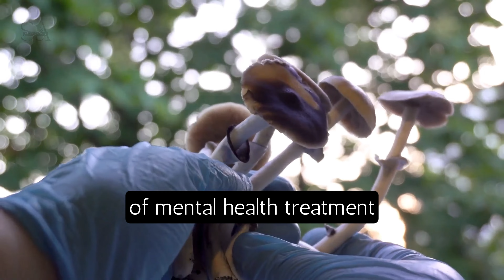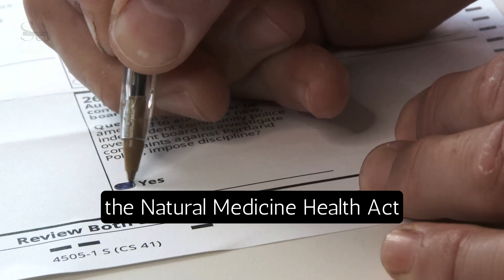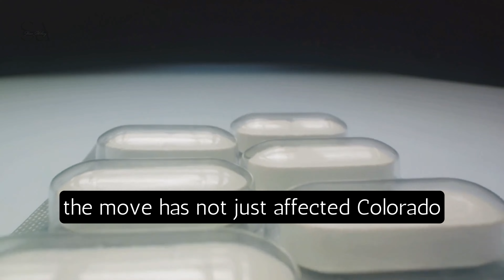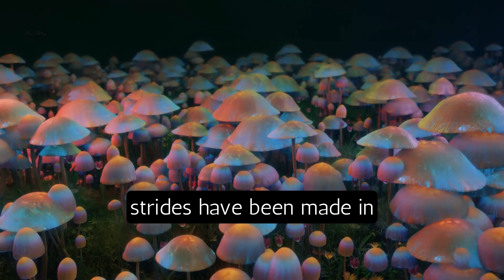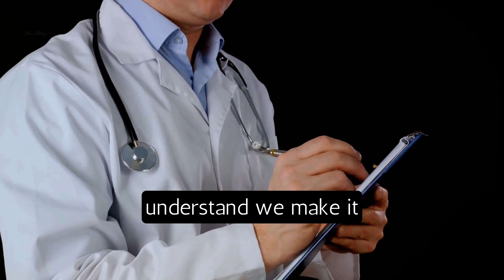Psilocybin Legalization: Unveiling the Science Behind the Magic. Mike Tyson's Testimony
Unlocking the Healing Power: Psychedelics & Therapy in Australia

Welcome to Shroom Alchemy! In this enlightening video, we delve into the transformative world of psychedelic therapy, exploring the evolving landscape of its legalization in Australia. Join us as we unravel the therapeutic benefits, legal considerations, and the profound impact on mental health, featuring a compelling conversation on Mike Tyson's personal journey with psychedelics.

Key Topics Covered:

Legalizing Psychedelics in Australia: Explore the latest developments in Australia's approach to the legalization of psychedelics, shedding light on the changing attitudes and potential benefits for mental health.

Psychedelic Therapy Breakthroughs: Delve into the groundbreaking research on the therapeutic use of psychedelics, particularly in the treatment of anxiety and emotional disorders. Discover how these mind-altering substances are emerging as alternative therapy options.

Australia's Mental Health Policy: Gain insights into Australia's progressive stance on mental health, examining the impact of evolving drug policies and their implications for alternative treatment methods.

Mike Tyson's Psychedelic Journey: Hear firsthand about Mike Tyson's spiritual and emotional transformation through psychedelics. His testimony provides a unique perspective on the potential for personal growth and healing.

What are your views on the legalization of psychedelics in Australia, and how do you perceive their role in therapy? Let's build a community of open dialogue and exploration.

Further Resources: Explore our curated list of resources in the video description to delve deeper into the discussed topics. Stay informed and empower yourself with knowledge.

Like, Subscribe, and Hit the Bell: If you find value in our content, don't forget to give this video a thumbs up, subscribe to Shroom Alchemy for more insightful content, and ring the notification bell to stay updated on our latest uploads.